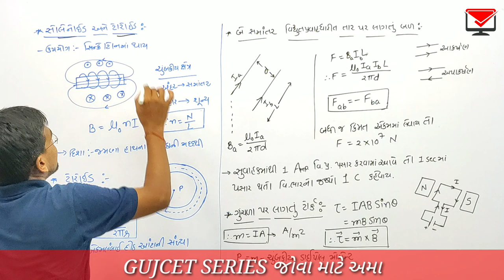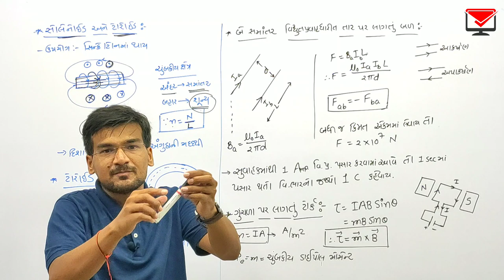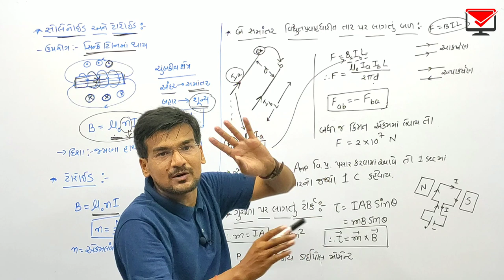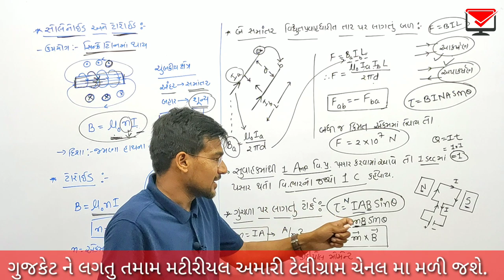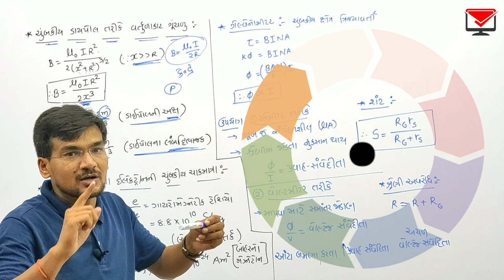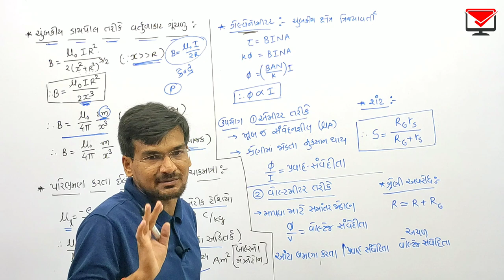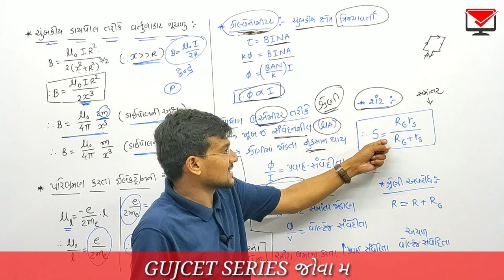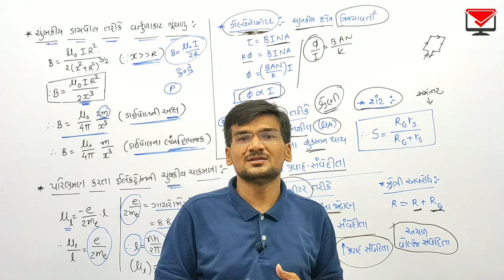ગતિમાન વિદ્યુતભારો અને ચુંબકત્વ | gujcet exam | gujcet video lecture series | physics lecture |std12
Hall ticket download કરવા માટે નીચેની લિંક પર ક્લીક કરો..

Gujcet tricks

Gujcet exam preparation tips

Gujcet shortcuts

gujcet exam easily crack

Gujcet maths lecture

Gujcet series gujrati medium

Gujcet video lecture series

Gujcet series

Gujcet series matrix

Gujcet matrix chepter

Gujcet determinant chepter

How to download gujcet admit card ?

ગુજકેટ ની પરીક્ષા માટે hall ticket કેવી રીતે ડાઉનલોડ કરવી ?

ગુજકેટ પરીક્ષા ની તૈયારી ઘર બેઠા કેવી રીતે કરવી ?

ગુજકેટ પરીક્ષા ની ઘર બેઠા તૈયારી

ગુજકેટ પરીક્ષા ની તૈયારી કેવી રીતે કરવી ?